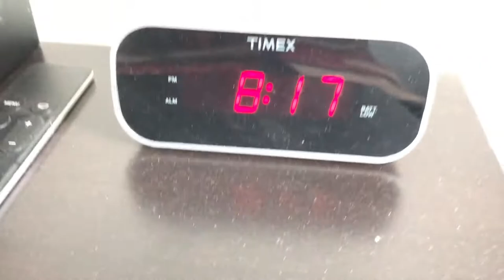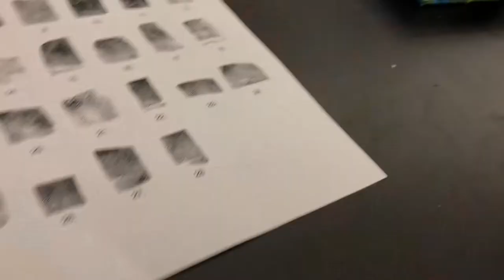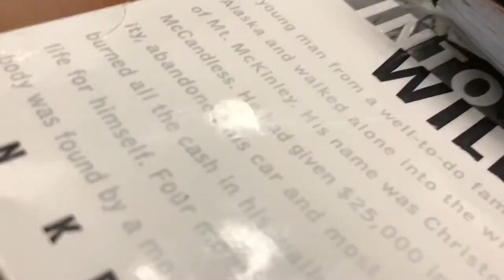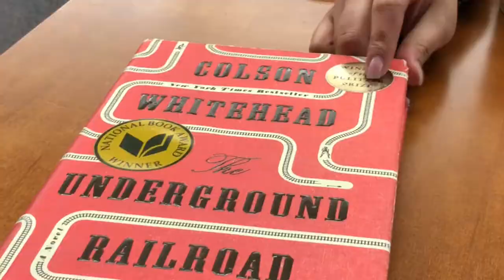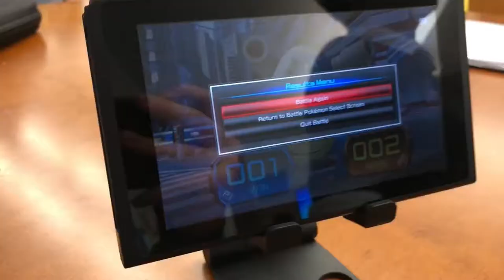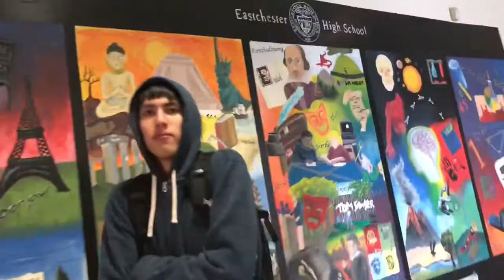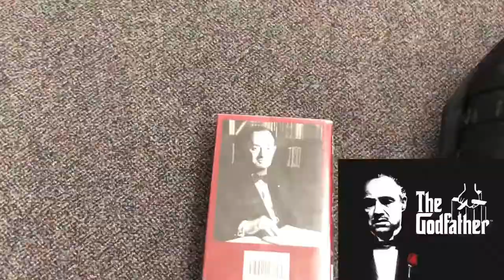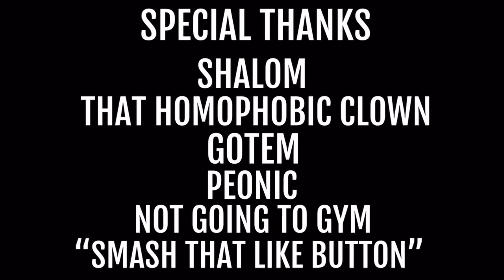EHS Documentary 5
Eastchester High School Documentary

The... March one.